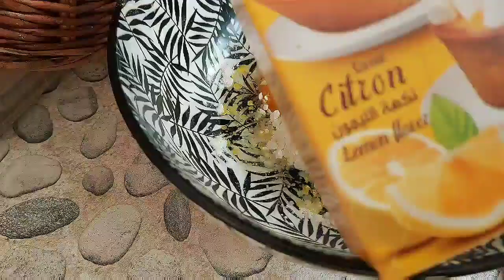عليهم طلب/حضريهم لفطور لسحور غادي يحمرو ليك وجهك هماويين شهوة منهم 👌